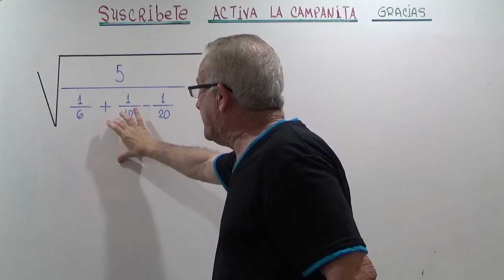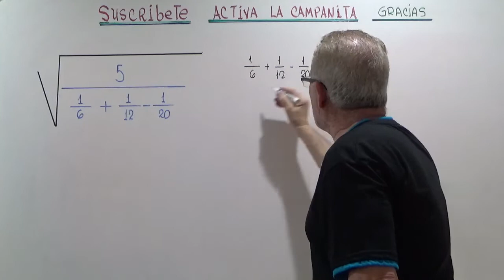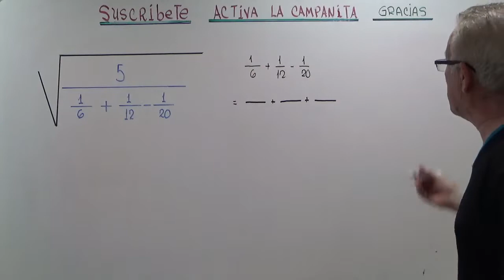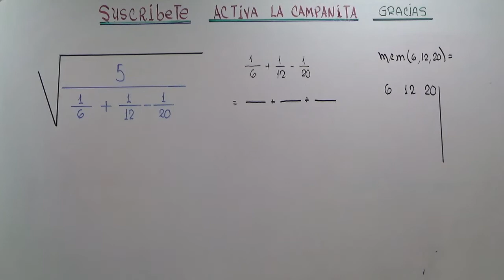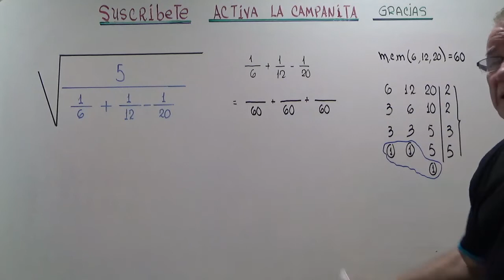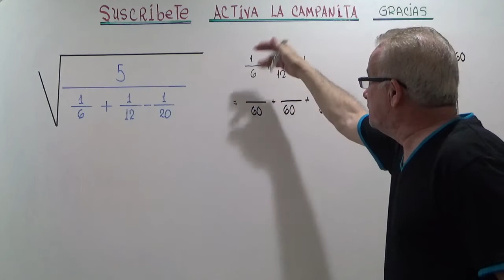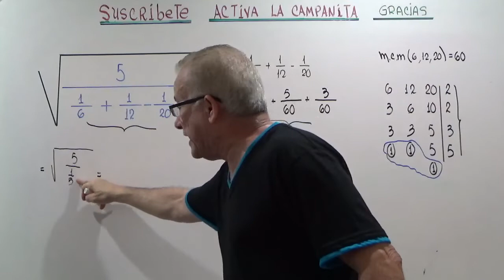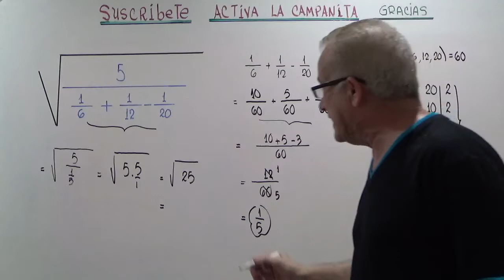RAIZ DE UNA FRACCION.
CALCULO DE RAICES CON OPERACIONES ARITMETICAS.